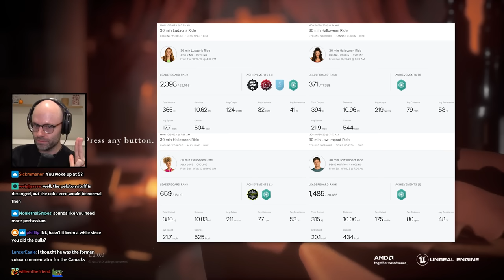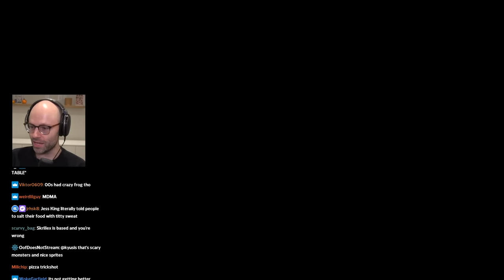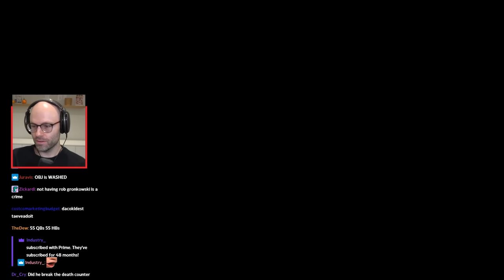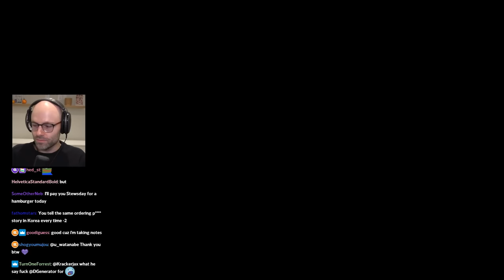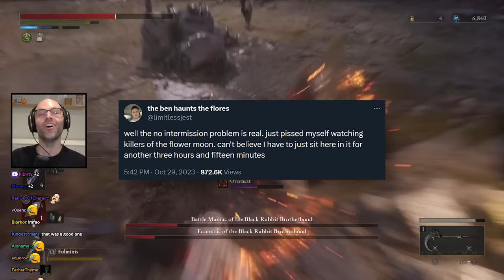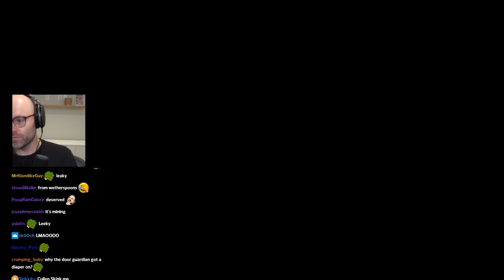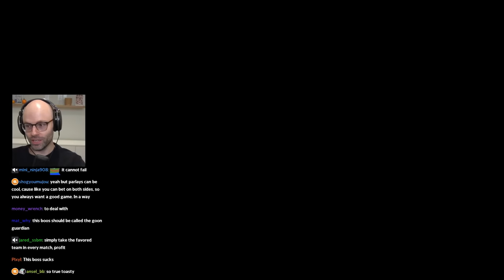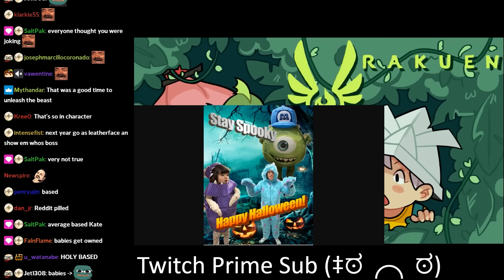eat this wemby - Bits and Banter [10/30/2023]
he's so fucking tall

00:00:00 Bandle
00:01:31 greentexts are all fake
00:02:59 NL commits toilet terrorism
00:05:19 daily Peloton update
00:07:11 he's coming00:07:54 NL runs hot in his office
00:10:02 can you build up an immunity to electricity?
00:11:40 Ludwig playing DS1 be like:
00:12:17 NL cooks up a reaction image live
00:13:12 zoomers know about Gerard Way but not Jimi Hendrix
00:15:39 NL hates Steam
00:17:51 daily Peloton update 2
00:27:01 why does Fetterman stand like a Sith lord?
00:32:19 NL roasts Gen X
00:36:07 Luna plays My Singing Monsters
00:37:24 NL is addicted to saying "eat this Wemby"
00:38:14 NL hits peak millennial
00:39:29 ?
00:42:12 NL defends his taste in music
00:48:24 NL voices his opinion on the American political landscape
00:55:05 NL the type of guy to say "well, well, well"
00:58:00 NL shows off his British accent
01:05:59 NL audits a long time chatter
01:08:11 what do geologists do?
01:10:14 NL on the FNAF movie
01:13:12 NL has been at the boss for more than 3 hours
01:14:09 tall people should be grateful to Canadians
01:16:37 it's golden week
01:19:47 NL on Marvel's Phase 4
01:22:11 chatter thought Rick Dees was a local show
01:23:19 the difference between American and Canadian A&W
01:26:23 NL on "fat guy food" and "thin guy food"
01:30:43 NL knows game design
01:32:43 NL does LOTR music improv
01:34:27 NL on sports parlays
01:42:51 NL doesn't think about the Roman empire
01:44:14 GYATT
01:45:24 Jerma is just a normal guy
01:51:10 the worst reaction gifs
01:52:43 k8 gets assaulted by children